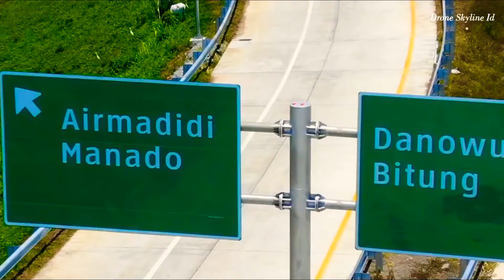Kota Manado semakin berkembang di Tahun 2020